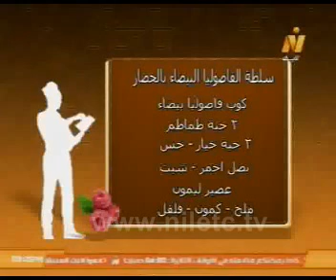شيف ونص | سلطة الفاصوليا البيضاء بالخضار